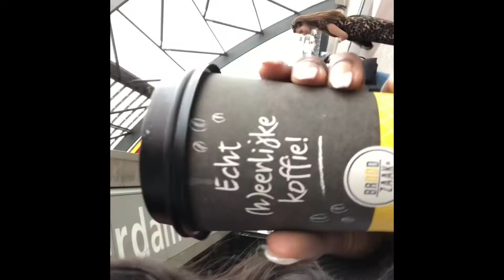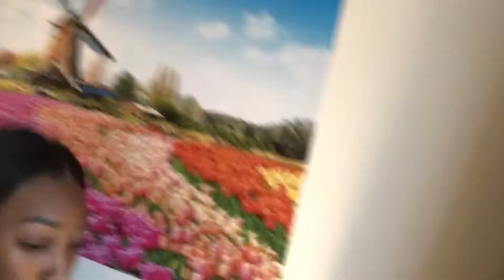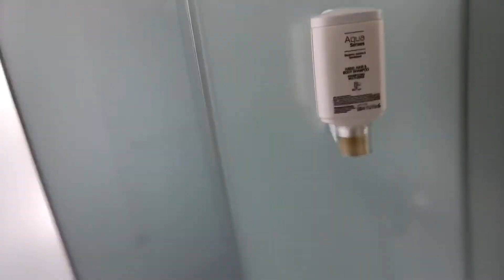Vlog to Europe Part III (Amsterdam)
Hey guys! I hope you enjoy our uncut vlog to Amsterdam 💕